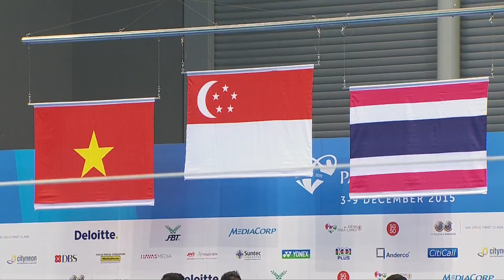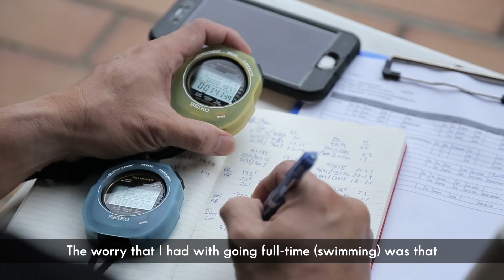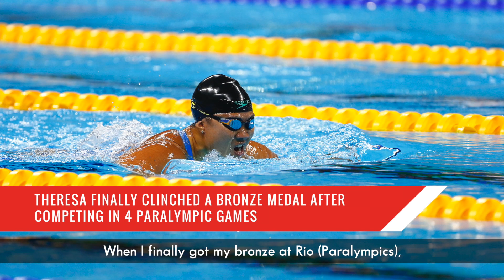Champion The Grit - Theresa Goh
Having won Gold at every ASEAN Para Games since its inaugural edition, our TeamSG Swimmer Theresa Goh has gone full circle to return to the place where it all started for her!

Our TeamSG athletes are calling on all Singaporeans to come together as One Team Singapore to support them on their journey to the 9th ASEAN Para Games in KL.

Snap a photo, hashtag OneTeamSG and you may stand a chance to win exclusive TeamSG premiums worth S$100 during the biweekly draw.